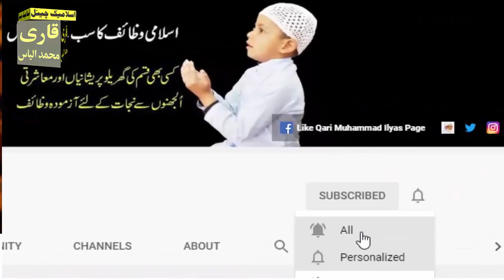Ramzan mein Iftari ke wqt 3 Lafz parny ka Kamal | Ramzan ki Fazilat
Aslam u Alikum | ajj hum app ke sath Ramzan mein Iftari ke wqt Sirf 3 Lafz parhne ka Amal Share karne ja Raha hon.Iss amal ki barkat se Allah app ki har preshani ko door kar day ga.IN SHA ALLAH